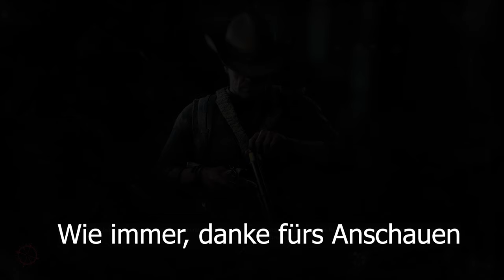🤠 4 Hunter weniger und den Wächter gefeuert 🤠 Hunt Showdown | Quickplay #4 deutsch Lets play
und willkommen zu einem Ründchen Quickplay.

Euer